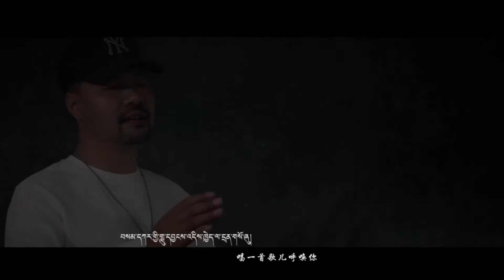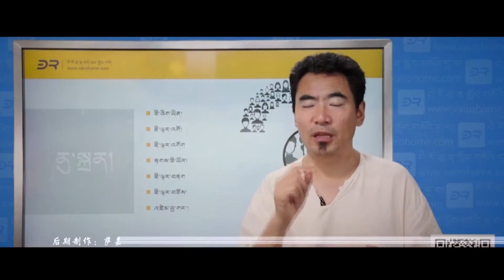ཨེ་འགོག་དྲན་སྐུལ་གླུ་དབྱངས། || རྫོགས་ཆེན་བསྟན་འཛིན། བསོད་ནམས་མགོན་པོ། འོ་མཚོ། སྒྲོལ་མ་མཚོ།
ཨེ་འགོག་དྲན་སྐུལ་གླུ་དབྱངས།
ཚིག རུ་དམ་སྐལ་བཀྲ།
དབྱངས། རྫོགས་ཆེན་བསྟན་འཛིན།
ལེན་་མཁན། རྫོགས་ཆེན་བསྟན་འཛིན། བསོད་ནམས་མགོན་པོ། འོ་མཚོ། སྒྲོལ་མ་མཚོ།